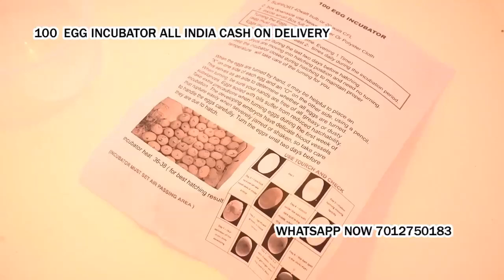100 Egg Incubator hatching machine Pauri Uttarakhand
100 Egg Incubator hatching machine for poultry bird Cash on delivery

1 year warranty

100 Egg Incubator hatching machine for poultry use Cash on delivery + warranty

* 6 Month Full Replacement Warranty With Bill

Hello Sir

* Alarm Indication;

100 Egg Capacity Semi Automatic Thermocol Box Incubator The Incubator Is Suitable For Hatching Eggs From All Egg

100 Egg Incubator hatching machine for poultry bird Cash on delivery

1 year warranty

100 Egg Incubator hatching machine for poultry use Cash on delivery + warranty

* 6 Month Full Replacement Warranty With Bill

Hello Sir

* Alarm Indication;

100 Egg Capacity Semi Automatic Thermocol Box Incubator The Incubator Is Suitable For Hatching Eggs From All Egg

Arunachal Pradesh
Bihar
Chhattisgarh
Delhi
Goa
Jammu and Kashmir
Jharkhand
Karnataka
Kerala
Maharashtra
Manipur
Mizoram
Orissa
Tamil Nadu
Tripura
West Bengal
Global Indian influence in place names
Indonesia
Malaysia 100 ಮೊಟ್ಟೆಯ ಸಾಮರ್ಥ್ಯ ಸೆಮಿ ಆಟೋಮ್ಯಾಟಿಕ್ ಥರ್ಮೋಕೋಲ್ ಬಾಕ್ಸ್ ಇನ್ಕ್ಯುಬೇಟರ್ ಕೋಳಿಯಿಂದ ಮೊಟ್ಟೆಗಳನ್ನು ಹೊರತೆಗೆಯಲು ಇನ್ಕ್ಯುಬೇಟರ್ ಸೂಕ್ತ ... ಮತ್ತು ಪರಭಕ್ಷಕ ಪಕ್ಷಿಗಳ ಮೊಟ್ಟೆಗಳು ... ಇತ್ಯಾದಿ *

ಪ್ರತಿದಿನ 2 ಬಾರಿ (ಬೆಳಿಗ್ಗೆ ಮತ್ತು ರಾತ್ರಿ) ಮೊಟ್ಟೆಯನ್ನು ಹಸ್ತಚಾಲಿತವಾಗಿ ತಿರುಗಿಸಿ.

* ನಾಮಮಾತ್ರದ ಒತ್ತಡ ಏಕ-ಹಂತ 230 ವೋಲ್ಟ್ ಸಿಇ

* ಮೊಟ್ಟೆಯ ಸಾಮರ್ಥ್ಯ = [75 ಬಾತುಕೋಳಿ ಮೊಟ್ಟೆ] [250 ಕ್ವಿಲ್ ಮೊಟ್ಟೆ] [90-100 ಕೋಳಿ ಮೊಟ್ಟೆ]

*ಗರಿಷ್ಠ ಶಕ್ತಿ 40 ವ್ಯಾಟ್

*ಡಿಜಿಟಲ್ ತಾಪಮಾನ ನಿಯಂತ್ರಣವನ್ನು ಪ್ರದರ್ಶಿಸಿ *

ಡಮರುವಿನ ಈ ಉತ್ಪನ್ನವನ್ನು ಥರ್ಮಕೋಲ್ ವಸ್ತುಗಳಿಂದ ತಯಾರಿಸಲಾಗುತ್ತದೆ ಮತ್ತು ಬಿಳಿ ಬಣ್ಣದಲ್ಲಿ ಕೆಂಪು ಬಣ್ಣವನ್ನು ಹೊಂದಿರುತ್ತದೆ.

ಆಯಾಮ -(l x w x h) 60 cm x 30 cm x 40 cm.

ಪ್ಯಾಕ್ 1 ಎಗ್ ಇನ್ಕ್ಯುಬೇಟರ್ ಅನ್ನು ಒಳಗೊಂಡಿದೆ.

ಉತ್ಪಾದನಾ ದೋಷಗಳ ವಿರುದ್ಧ 6 ತಿಂಗಳ ಖಾತರಿ

ಮಾದರಿ- m100 ಸಾಮರ್ಥ್ಯ: 100 ಕೋಳಿ ಮೊಟ್ಟೆಗಳು 1.

ಹ್ಯಾಚಿಂಗ್ ದರ 85-95% ಭಾರತದಲ್ಲಿ ಫಲವತ್ತಾದ ಮೊಟ್ಟೆಗಳೊಂದಿಗೆ ಪರೀಕ್ಷಿಸಲಾಗಿದೆ.

ಎಲ್ಲಾ ವಿಧದ ಕೋಳಿ ಮೊಟ್ಟೆಗಳನ್ನು ಹೊರಹಾಕಲು ಉತ್ತಮ .2.

ಇದನ್ನು ನಿರ್ವಹಿಸಲು ಸುಲಭವಾಗುವಂತೆ ವಿನ್ಯಾಸಗೊಳಿಸಲಾಗಿದೆ.

3. ನಮ್ಮ ಪರಿಕಲ್ಪನೆಯು ಆರೋಗ್ಯಕರ ಮರಿಗಳನ್ನು ಹೊರಹಾಕುವುದು.

4.ಇದು ಸೆಮಿ ಆಟೋಮ್ಯಾಟಿಕ್ ಇನ್ಕ್ಯುಬೇಟರ್.

ನೀರಿನ ತಟ್ಟೆಯಲ್ಲಿ ಯಾವಾಗಲೂ ಸರಿಯಾದ ಮಟ್ಟದ ನೀರನ್ನು ಇರಿಸಿ

5. ಕೋಳಿ ಮೊಟ್ಟೆಗಳನ್ನು ಹೊರಹಾಕಲು ಎಷ್ಟು ಸಮಯ ತೆಗೆದುಕೊಳ್ಳುತ್ತದೆ ಫಲವತ್ತಾದ ಕಾವುಕೊಟ್ಟ ಮೊಟ್ಟೆಗಳು 20-21 ದಿನಗಳಲ್ಲಿ ಹೊರಬರುತ್ತವೆ

6. ವಿದ್ಯುತ್ ಶಕ್ತಿಯ ಬಳಕೆಯ ಮಟ್ಟ ಎಷ್ಟು ಎಂದರೆ ಅದು ಕಡಿಮೆ ವಿದ್ಯುತ್ ಬಳಕೆ

100 ಮೊಟ್ಟೆಗಳ ಸಾಮರ್ಥ್ಯವು ಕೇವಲ 40w ಮಾತ್ರ ಮೊಟ್ಟಮೊದಲ ಬಾರಿಗೆ ಇನ್ಕ್ಯುಬೇಷನ್ / ಹ್ಯಾಚಿಂಗ್ ಸಮಯದಲ್ಲಿ ಸಂಪೂರ್ಣ ನೆರವು ನೀಡಲಾಗುವುದು

100 Egg Incubator hatching machine for poultry bird Cash on delivery

1 year warranty

100 Egg Incubator hatching machine for poultry use Cash on delivery + warranty

* 6 Month Full Replacement Warranty With Bill

Hello Sir

* Alarm Indication;

100 Egg Capacity Semi Automatic Thermocol Box Incubator The Incubator Is Suitable For Hatching Eggs From All Egg